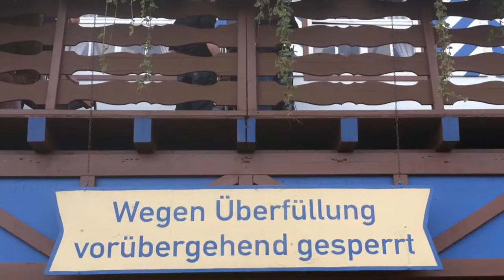Oktoberfest Munich 2010 - Opening : Impressions (HD720 Quality)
See fantastic Pictures and Impressions from the Oktoberfest Munich 2010 Opening Day !
Enjoy it ! (in HD720 Quality)